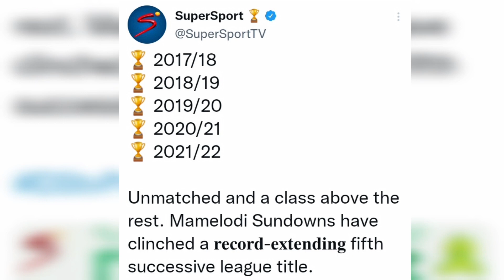Mamelodi Sundowns 50 League Matches Unbeaten!!!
Song by THOB! 2poin0, Bervy Rainz, additional vocals by Forever H!m